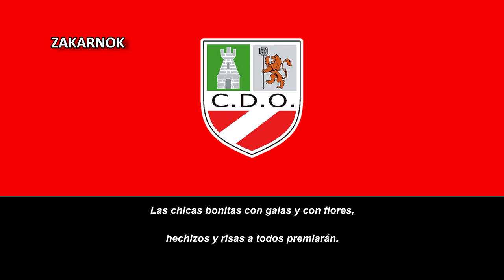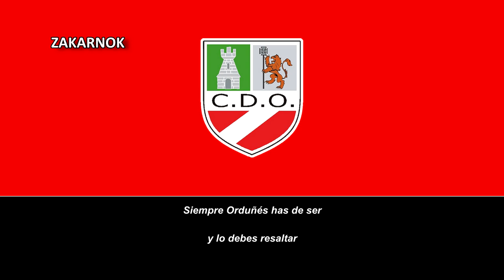Himno del CD Orduña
Página oficial del club:
El CD Orduña es un equipo de fútbol vasco con sede en Orduña y fue fundado en 1963.